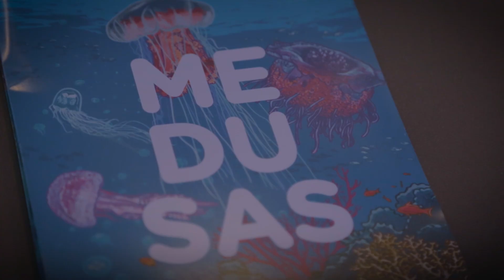485 tortugas. 485 historias de supervivencia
La pasada semana, el equipo de la Fundación Oceanogràfic ofreció una charla en Convent Carmen sobre la recuperación de las tortugas marinas en el Arca del Mar titulada "485 tortugas, 485 historias de supervivencia".

Un encuentro en el que se habló del cuidado de nuestros mares y océanos y de la necesidad de seguir concienciando.